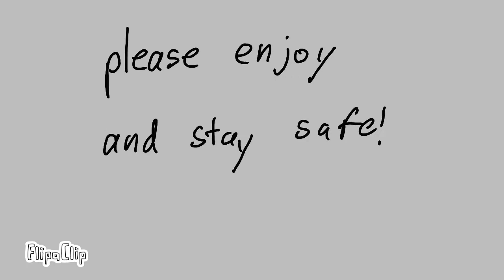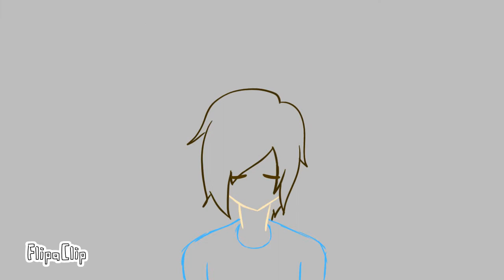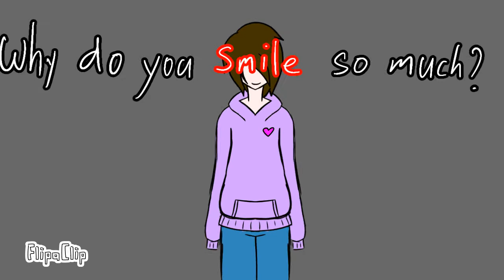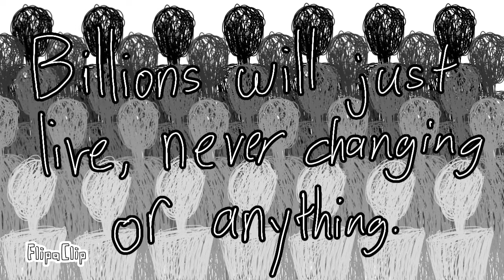Self-inflicted Achromatic (自傷無色) | OC Animatic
If you liked the video be sure to let me know by liking it! If you have any requests for audios you would like to see me make an animatic on or a game you would like to see me play, feel free to comment it! Since I don’t get many comments I read all of them!!

I use Ibispaint to draw and then use Flippaclip to make it into an animatic

☆Character(s) in this video are☆
Blue Shirt is an OC I see as myself

and purple hoodie is just a random person I made up on the spot

♡Links and all that cool jazz♡